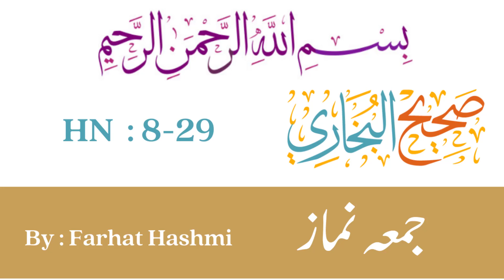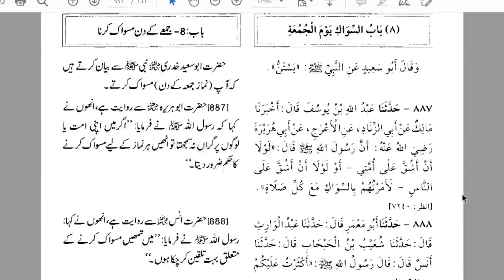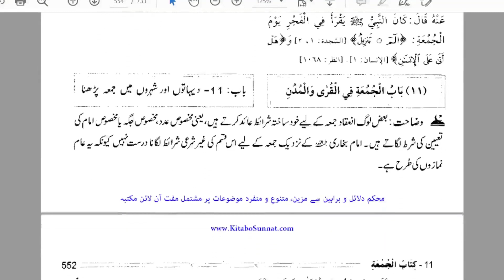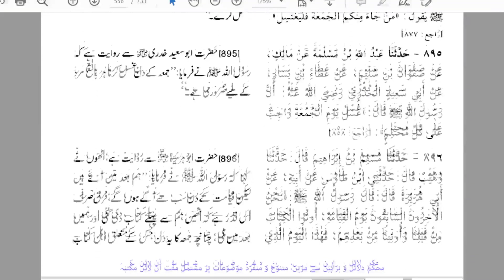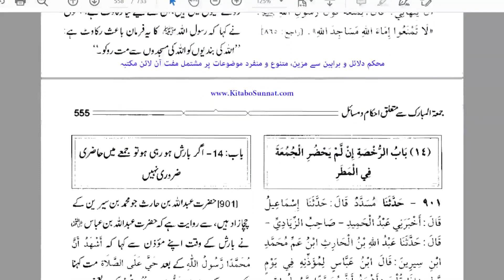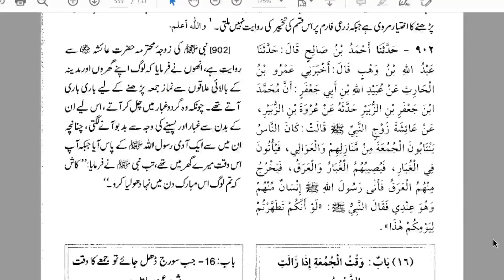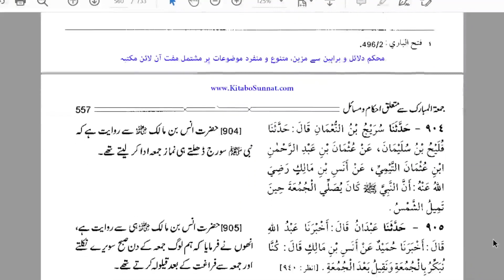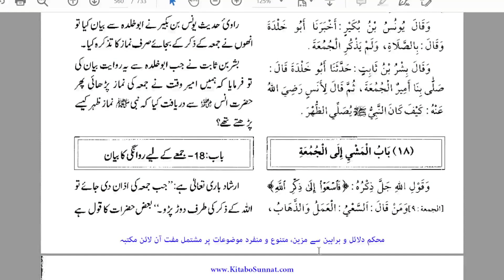Jummah K Namaz Se Pehle Karne Wale Kam By Farhat Hashmi